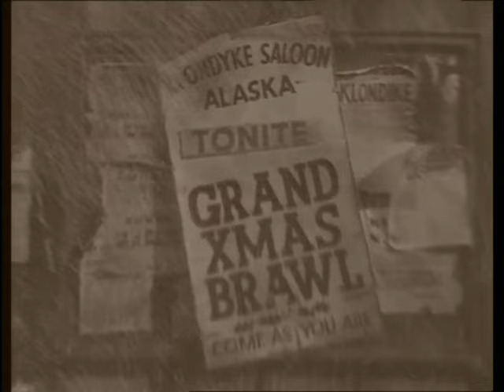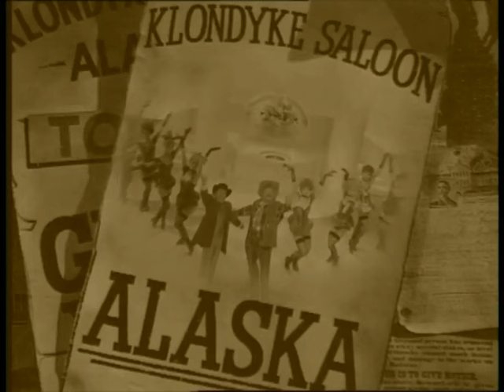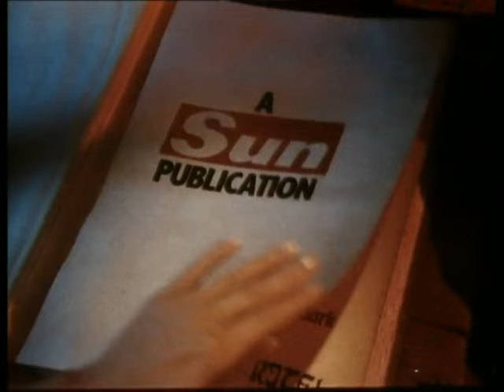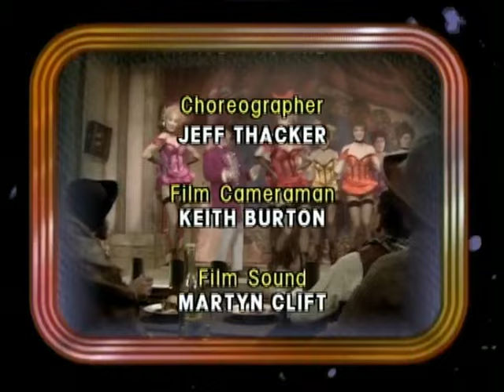The Two Ronnies Christmas Special 1987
The very last festive special from 1987, featuring special guest Elton John.